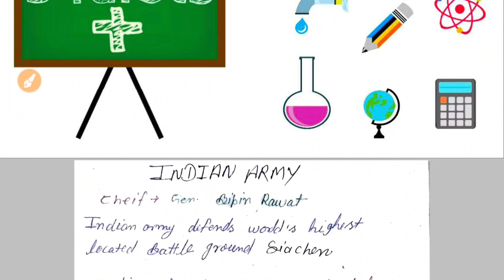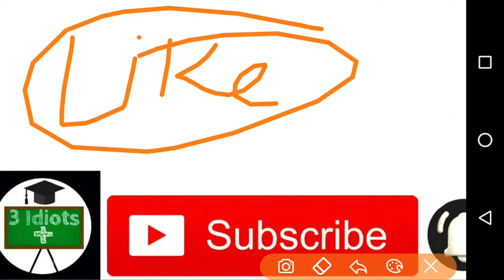Current & Static Informations of Defence for CDS and other competitive exams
This Video is all about the competition exam preparation and practices like SSC, UPSC, UPPSC AND OTHER ONEDAY Exams. CURRENT Affairs-2017 and static questions.

Defence Current Affairs 2017 for further competitive exams.

Here are some Static questions also which is helpful for competitors.

Kindly tell me any suggestions on facebook or Instagram-

Or
You can search on facebook- "@3idiotsplus"